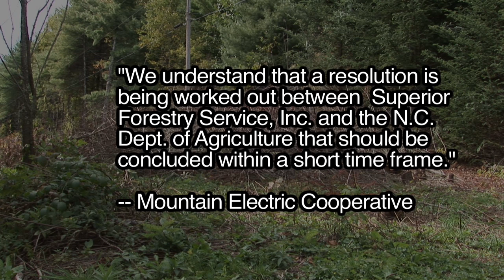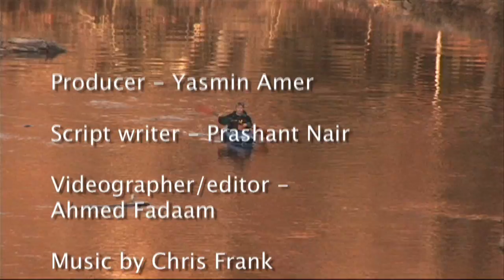Environmental Heroes - "Watauga Riverkeeper"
A profile of Watauga Riverkeeper Donna Lisenby, produced by students in the Medical & Science Journalism Program at   UNC-Chapel Hill as part of their "Environmental Heroes" series. Producer - Yasmin Amer; script writer - Prashant Nair; videographer/editor - Ahmed Fadaam; associate producer - Jim Sander; reporter and executive producer - Tom Linden.